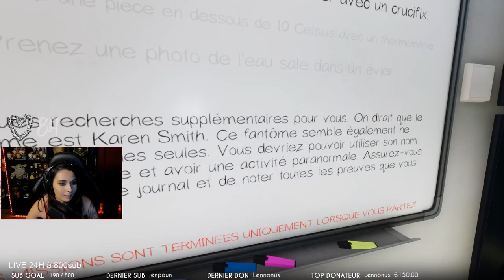KAREN WILSON +18 Feat Dooms, Frite, Herhane - (Phasmophobia) #3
La chaîne de dooms : t.ly/KxoG
La chaîne de frite : t.ly/MWA4
La chaine de Herhane : t.ly/XmJw

👓 Je protège mes yeux avec mon partenaire Gunnar / 5% de remise immédiate sur la boutique avec ce lien

👕 Mes t-shirt proviennent du site Zavvi ♥ -20% de réduction sur les vêtements avec le code (KILIRA20) et moins 10% sur le reste de la boutique (sauf préco et produit déjà en solde) avec le code (KILIRA10)